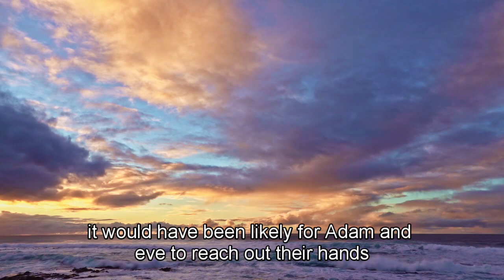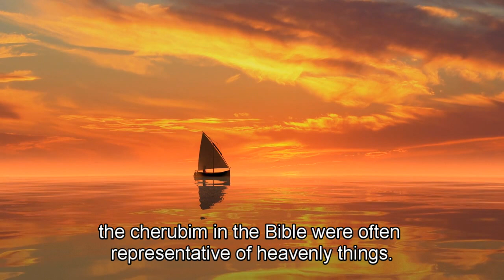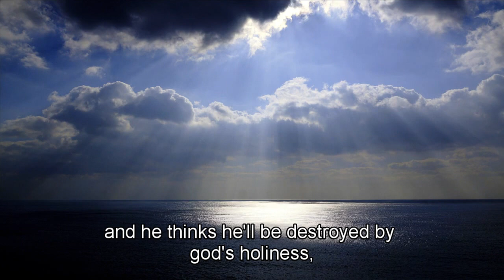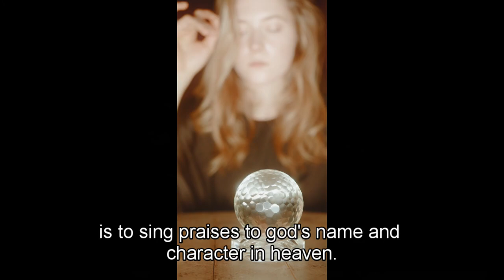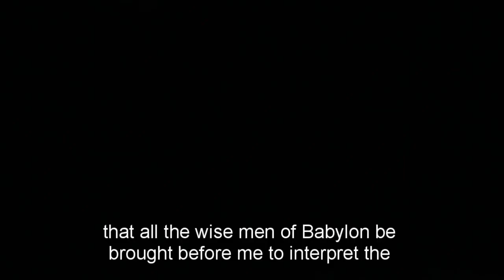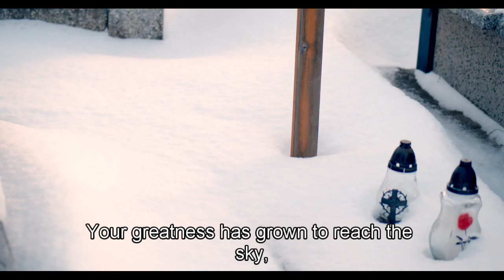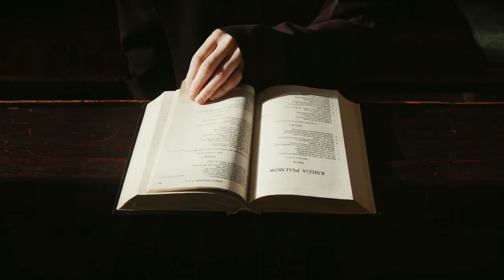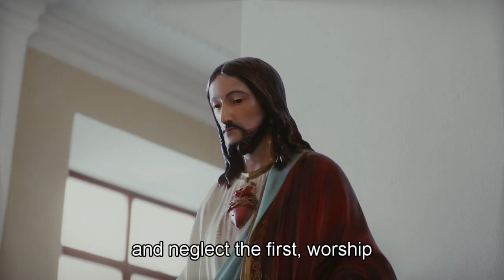4 POWERFUL ANGELIC RANKS Matthew 2431 What You Cant See Is Even Greater Than You Think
"Unveiling the Heavenly Hierarchy: 4 Powerful Angelic Ranks Beyond the Visible Realm (Matthew 24:31)"

In Matthew 24:31, Jesus alludes to the profound reality that the unseen realm holds magnitudes of power surpassing human comprehension. Within this invisible realm exists a celestial hierarchy, and exploring four powerful angelic ranks sheds light on the cosmic forces at work.

**1. Seraphim:
At the pinnacle of angelic hierarchy stand the Seraphim, often depicted as beings of intense light and fervent worship. Their primary role is to encircle the throne of God, offering ceaseless adoration and proclaiming His holiness. Seraphim symbolize the divine purity and exaltation that transcends mortal understanding.

**2. Cherubim:
Cherubim, commonly represented as guardians of divine mysteries, occupy a significant place in the celestial order. In scripture, they are often associated with guarding the entrance to Eden and the Ark of the Covenant. Cherubim embody wisdom, knowledge, and the profound mysteries of God's divine plan.

**3. Archangels:
Archangels, distinguished messengers with a higher rank, serve as intermediaries between heaven and earth. Michael, Gabriel, and Raphael are among the archangels mentioned in various religious texts. They play pivotal roles in delivering divine messages, offering protection, and engaging in spiritual warfare.

**4. Angels:
Angels, the most familiar to human understanding, constitute the general class of heavenly beings. Their roles vary, from delivering messages to providing guidance and protection. Angels serve as emissaries of God's will, acting as His agents in both the spiritual and earthly realms.

The profound truth embedded in Matthew 24:31 invites believers to recognize that beyond the visible, there exists an intricate order of celestial beings, each with a distinct role in the cosmic narrative. While humanity perceives only a fraction of this unseen reality, the power and majesty of the angelic ranks underscore the awe-inspiring nature of the spiritual realm. May this awareness inspire a deepened reverence for the divine mysteries and a humble acknowledgment of the unseen forces at work in the universe.